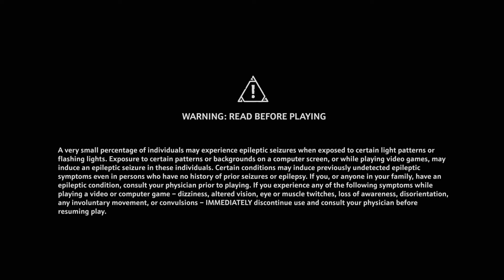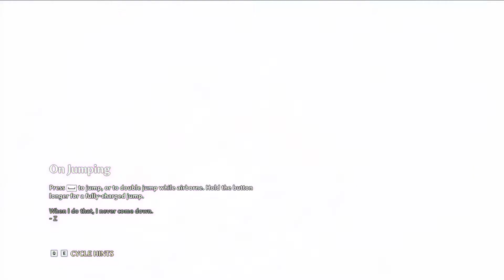Immortals: Fenyx Rising - PlayThrough - Part 7 - Ares' Fort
Part 7... that's it.